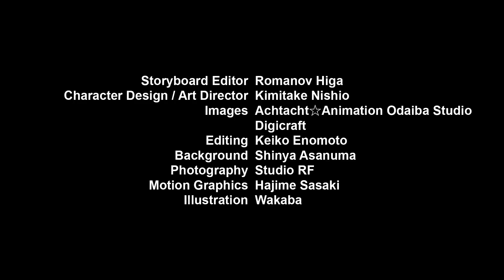Onigiri Limited Edition PV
■MMORPG Onigiri Special PV
CBT starts on June the 5th!

This is a special video which can be seen by everyone who downloaded Onigiri.
Seems like something will happen at hot spring that Shizuka and friends are visiting...!?
Please enjoy this rare footage of our heroes' daily lifes!

Original work and Script: Cyberstep, Inc.
Director: Romanov Higa
Producer: Shoji Murahama

Cast
Shizuka Gozen: Mari Kirimura
Yoshitsune: Emi Ito
Miroku: Kuwahara Motoshi
Ibaraki Douji: Manami Honda
Momotarou: Tomonori Ohtsuka
Kaguya: Ayumi Noda
Susanoo: Shogo Nishihara
Amaterasu: Mai Ishihara

Theme Song
"Towards the Clear Sky"
Lyrics: Kakeru Hota
Composition Takahiro Eguchi
Song: Ryo Mataka

Story

Animation Director: Kimitake Nishio
Images: Achtacht Animation Odaiba Studio, Digicraft
Animation Production: Achtacht Animation